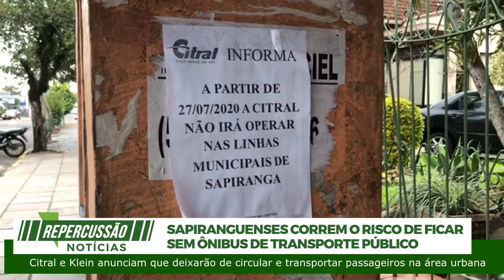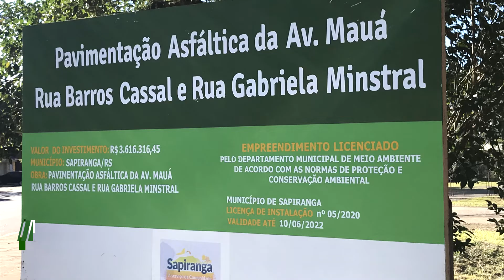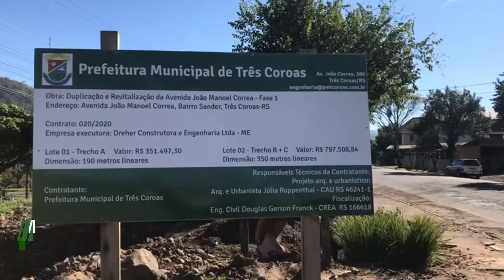REPERCUSSÃO NOTÍCIAS 16.07.2020